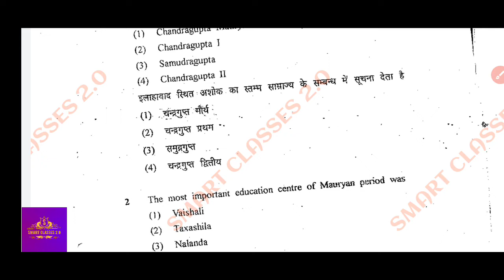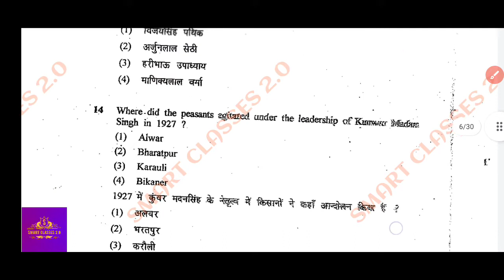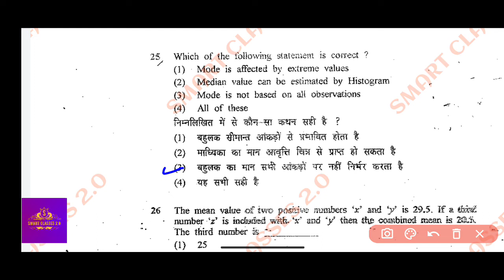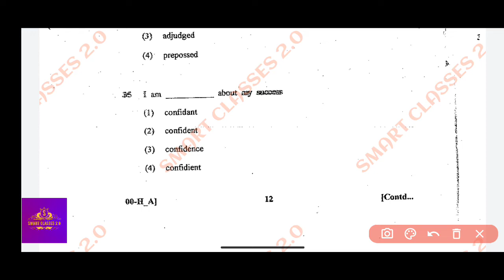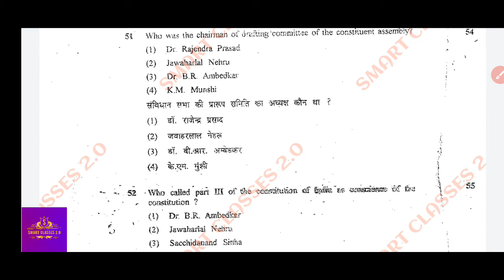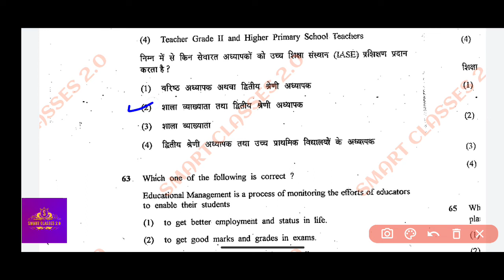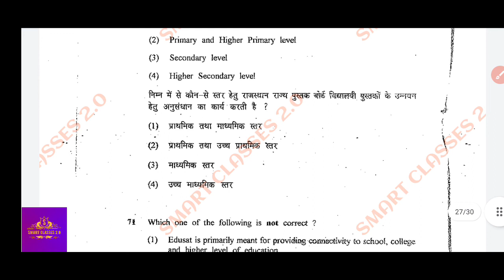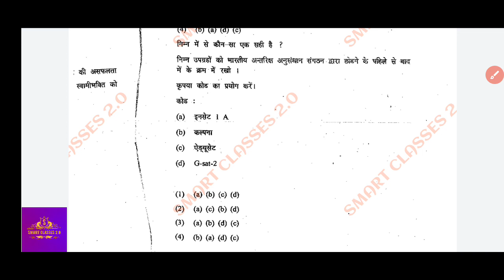1st grade gk solved paper 2011 / School lecturer gk solved exam paper/ Class - 8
1st grade gk solved paper 2011 / School lecturer gk solved exam paper/ Class - 8

 All Youtube Playlist link:-

1st Grade Gk Solved Paper

Rpsc 2nd Grade Gk Solved Paper

RBSE REET 2022 Ans. Key

Raj. Geography Test Series

@1st grade
@2nd grade
@SMART CLASSES 2.0